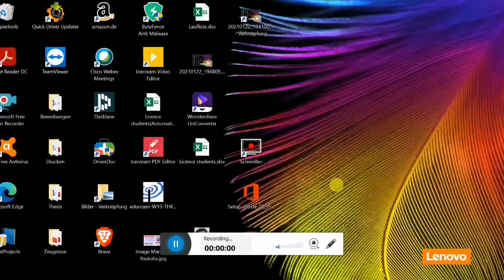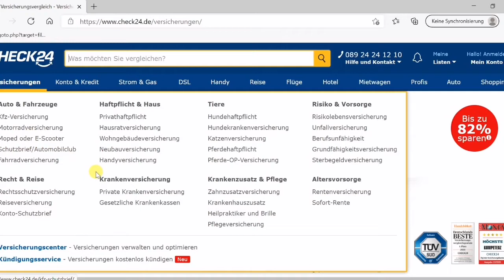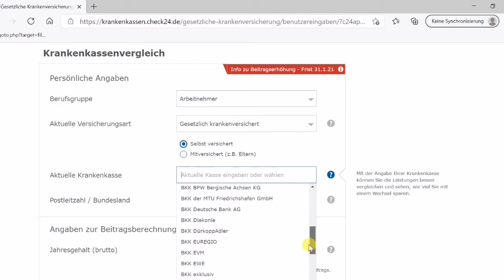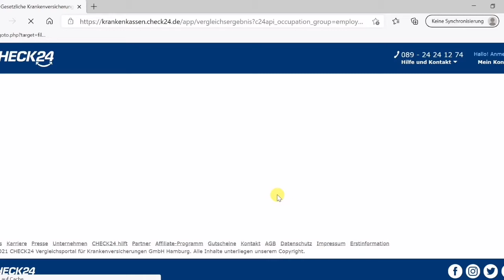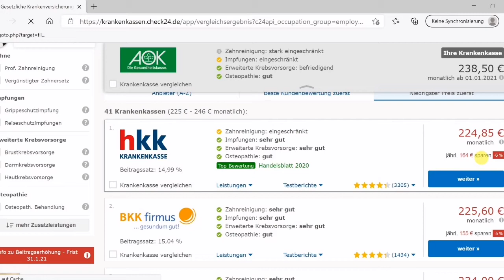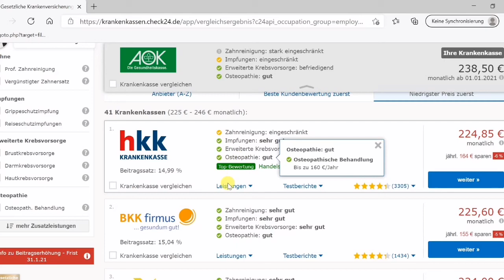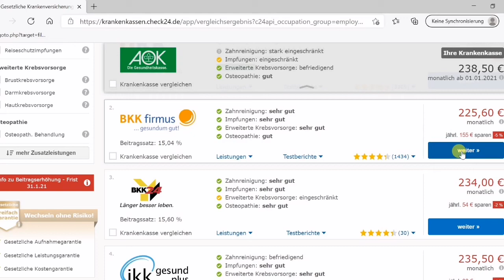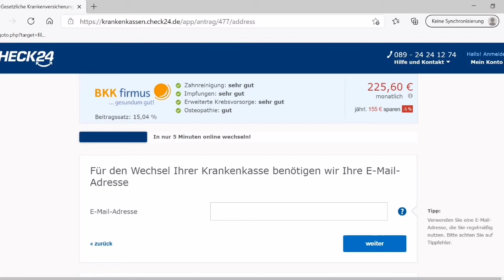Health insurance in Germany || How to change your insurance in Germany